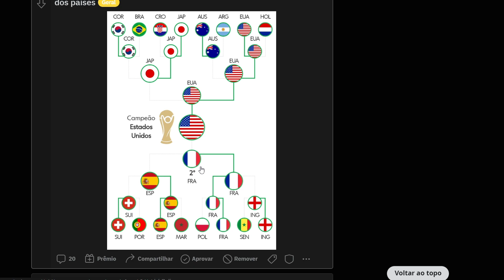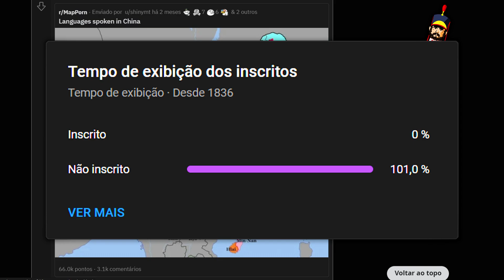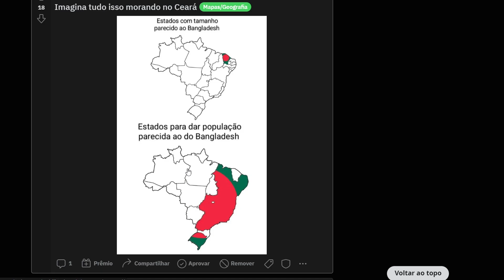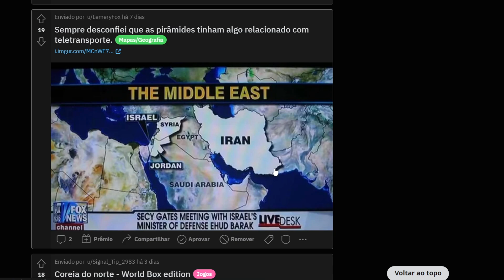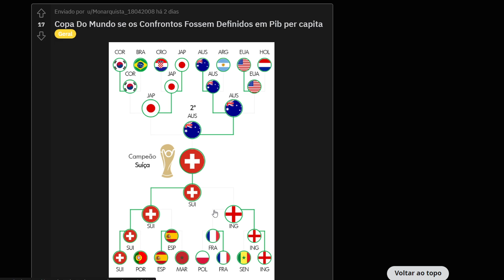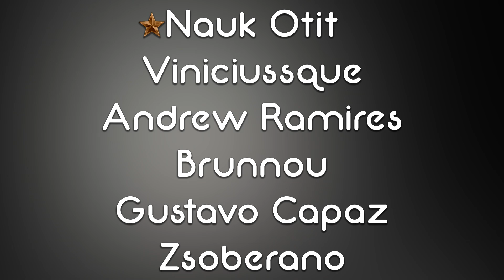COISAS que PARECEM MENTIRA, mas que SÃO VERDADE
Sobre: Analisando mapas e memes de história no reddit.